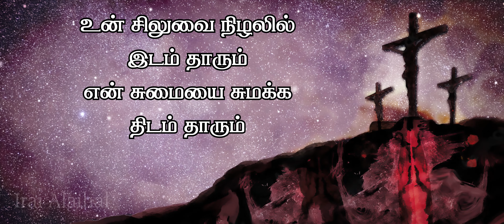1717 உன் சிலுவை | Un Siluvai | தவக்கால பாடல் | இறை அலைகள் | Lyrics Video | Irai Alaihal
Lyrics Video
இயேசுவுக்கே புகழ்

ஒளிபடத்தொகுப்பு - செல்வன். ரா. ஆகாஷ்